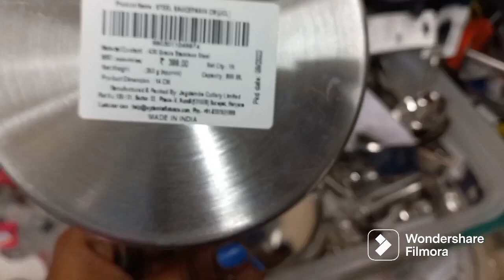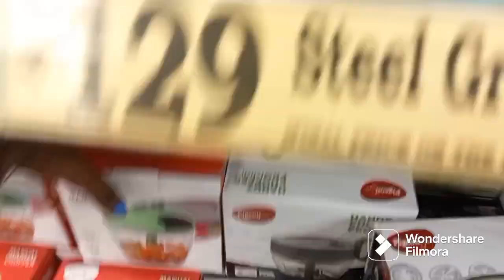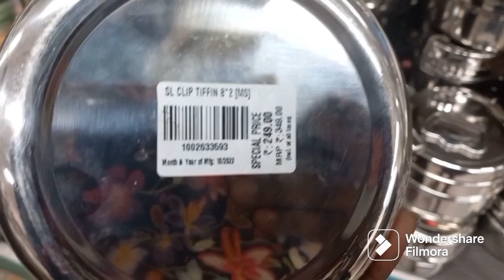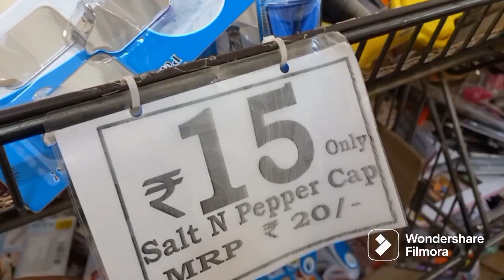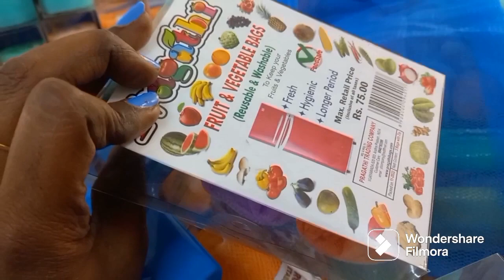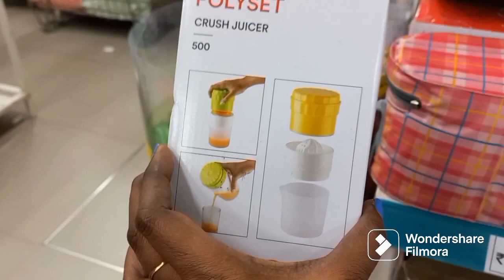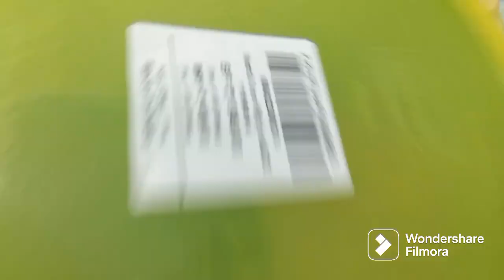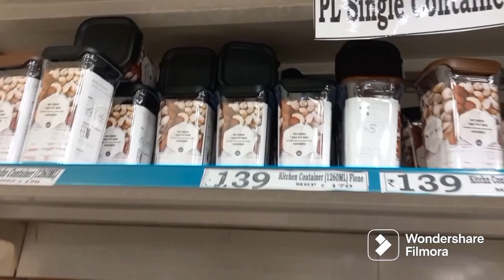Dmart Products New Year Offers UNDER 250rs | Dmart New Offers 2023 | Dmart in Tamil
Address
 D-Mart

D'Mart New Plastic Container Storage Basket New Kitchen Tool | Plastic Items | Kitchen Organizer

DMART Combo Offers on Kadai, Non-stick Cookware, Steel Set at Velachery#shopping

D'mart Offer on Glassware and Ceramic Collections || Dmart Velachery Shopping Cups and Mugs

DMART புதிய Stainless Steel பாத்திரங்கள் Collections Vlog2022